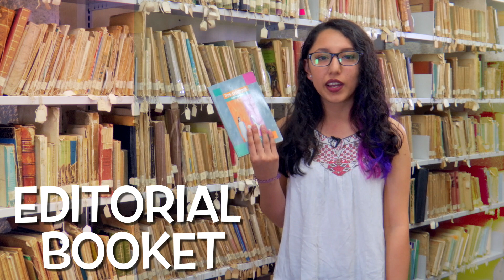Dos crimenes-YOUBOOK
Raúl Martínez Chávez
Director General de Radiotelevisión de Veracruz

José David Vázquez García
Subdirector de Televisión

Josè Rogelio Rueda Rivera
Jefe de Producción de Televisión

Rafael Miranda Romero
Jefe de Programación y Continuidad

Carlos Quiroz Cornejo
Jefe de oficina de Programas Infantiles

Productor General: Pamela Rivera
Guionista: Pamela Rivera
Editor: Pamela Rivera
Realizador: Pamela Rivera

Arte Gráfico: Christopher Blue

Vestido y Animación: Luis M. Gonzales Ventura, Rafael Arcos Sayago, Francisco Campos Fernández, Samantha Bravo Nava.

Camarògrafos
Carlos Solano Hernández
Efrain Lourith Pérez
Gustavo Flores Sánchez
Aurelio Hernández Morales
Horacio Sánchez Tornero
Òscar Marín Pèrez

Conductores Externos: Alan Almícar Josafat Mena Martínez, Alan Fernando García , Alejandra Sánchez Baizabal Antolina Castillo Ramírez ,Brenda Ceballos Sánchez, Carlos Emiliano García, Diana Del Carmen Aburto Arguelles, Daniel Martínez Capistran, Elsa Angélica Canedo Valdés, Eunice Mesagosa Gauna, Itati Guiot Culebro, Jasive Betzabé Alba Cruz, Julián Jiménez Hernández , Karen Grissel Castro Pérez , Kenia Lisette Palacios Badillo, Kevin Ríos Aguilar, Leonardo Manuel Martínez , María de Jesús Ángeles Canela, Mario Carmona Hernández, Marilyn Rangel Delfín, Melissa Del Carmen Montero, Nury Chávez Martínez, Ramsés Filobello Ibarra, Samantha Bravo Nava, Sandra Suarez Barajas, Yeshua Hernández Jiménez .